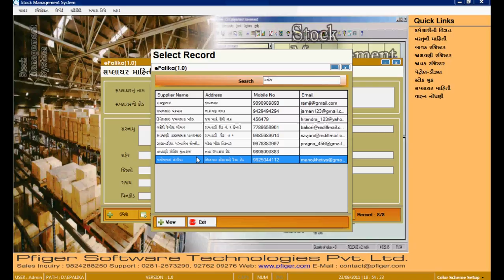16 Stock Master 21 Supplier Detail Delete